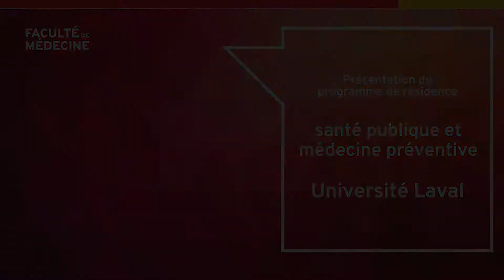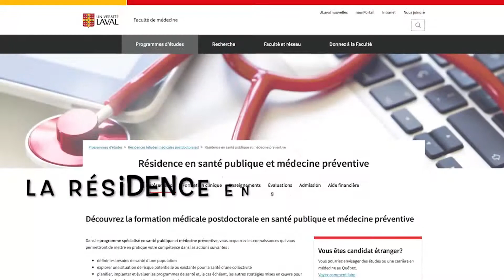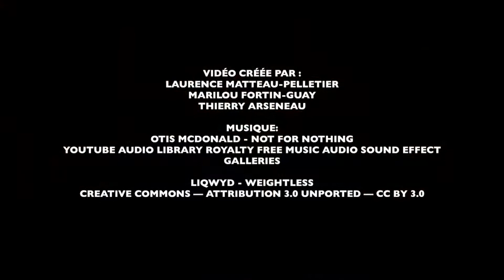Présentation de la résidence en santé publique et médecine préventive de l'Université Laval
Découvrez les particularités du programme de résidence en santé publique et médecine préventive de l'Université Laval.